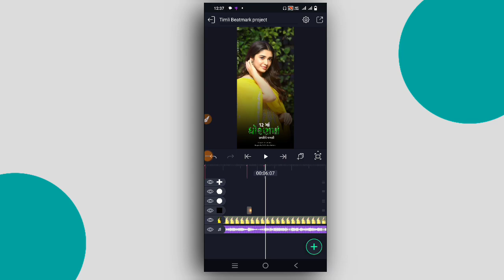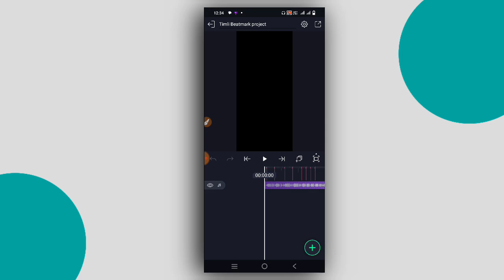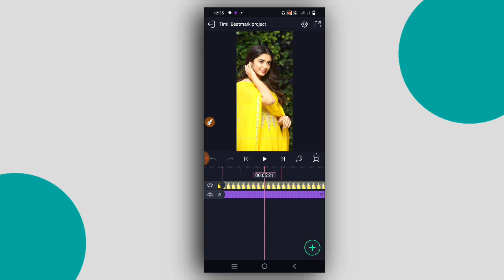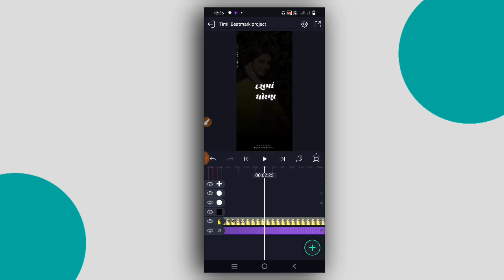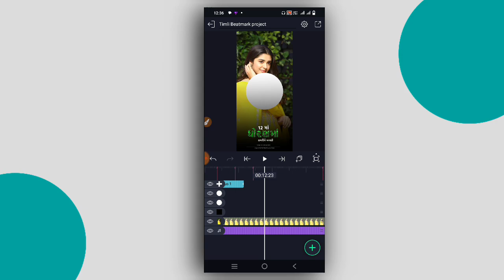v k bhuriya timli status editing/alight motion timli status editing/kdk editing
👉 𝗞𝗗𝗞 𝗘𝗗𝗜𝗧𝗜𝗡𝗚
ફુલ ડેમો સ્ટેટ્સ /𝗩𝗶𝗱𝗲𝗼 𝗘𝗱𝗶𝘁𝗶𝗻𝗴 𝗔𝗹𝗹 𝗠𝗮𝘁𝗲𝗿𝗶𝗮𝗹
Kdk

🙏🏻...(ખાસ સુચના)... 🙏🏻 આ વીડિયોની ડિસ્ક્રીપ્શનમાં આપેલી લીંકને પ્રેસટ કરી ‌સ્ટેટસ બનાવશો તો ચાલશે પણ કોઈએ આ વીડિયોનું મટેરીયલ વાપરીને યુટ્યુબ માં ફરીથી મુંકવુંનહિ વીડિયો કોપી કરવું નહિ સ્ટેટસ બનાવેતો ચાલેસે